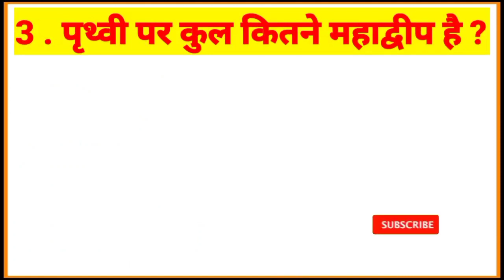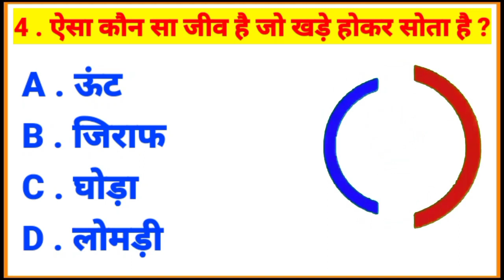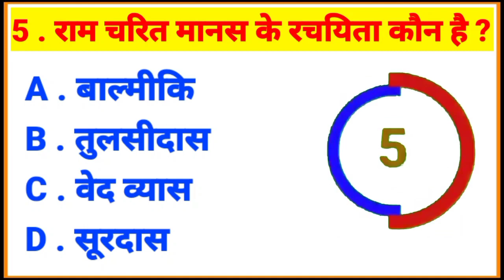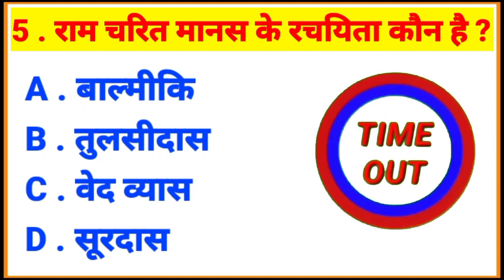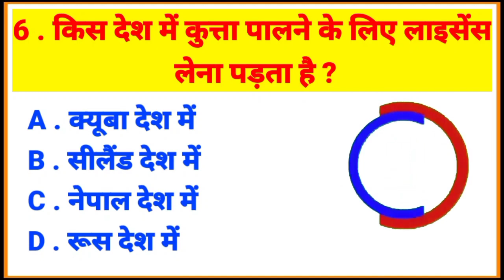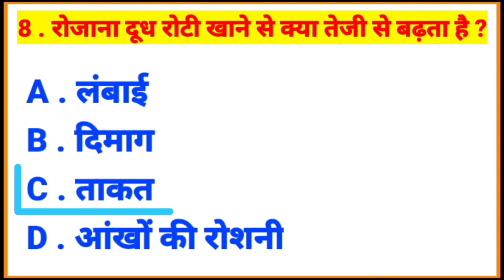GK questions ।। GK questions And Answer ।। GK quiz ।। GK questions in hindi ।।gkquestions